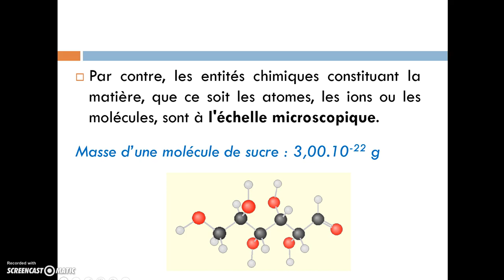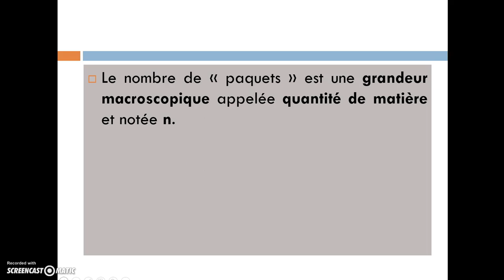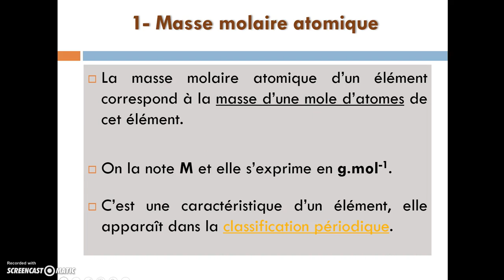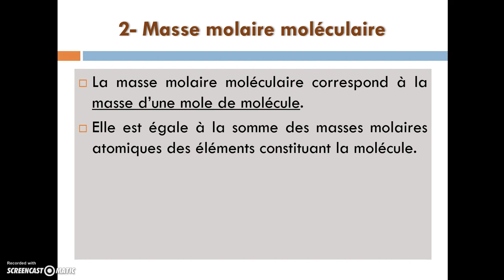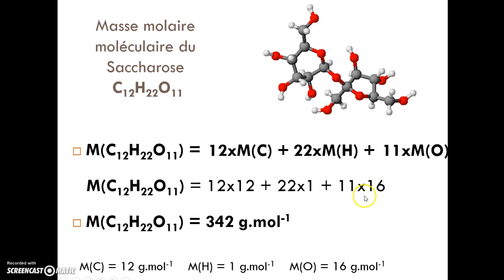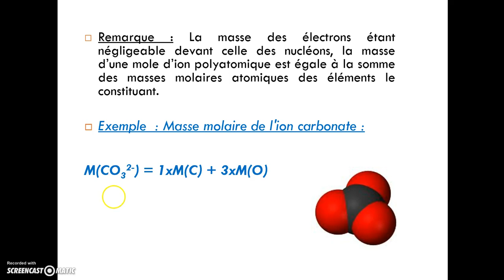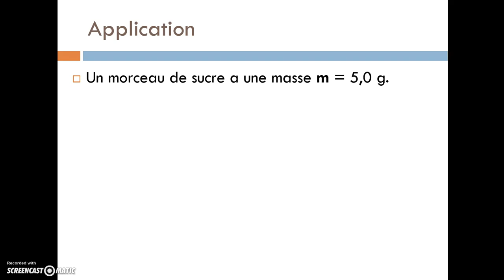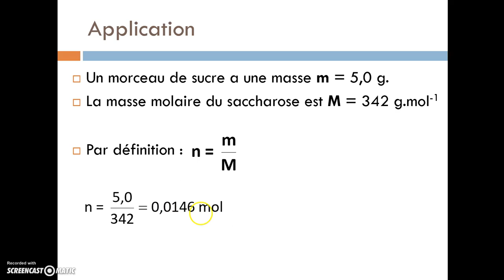Quantité de matière